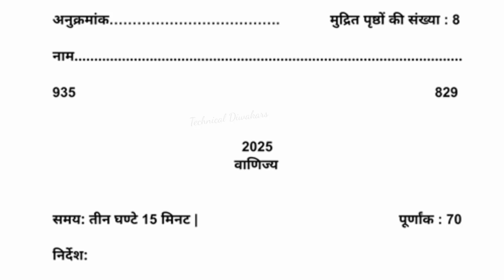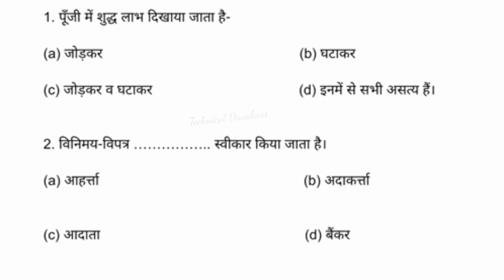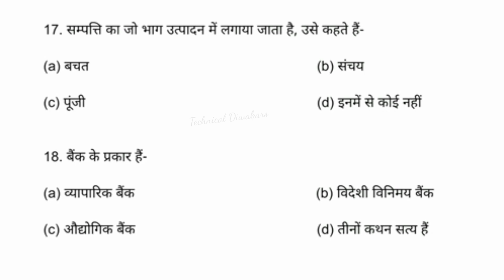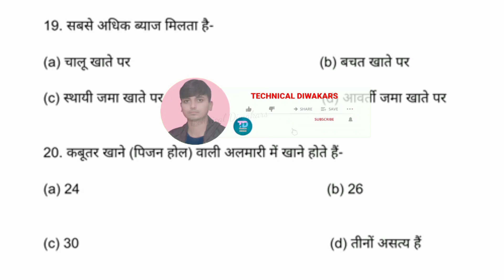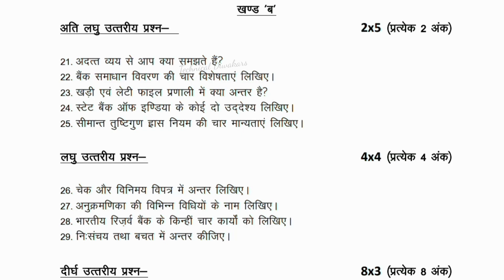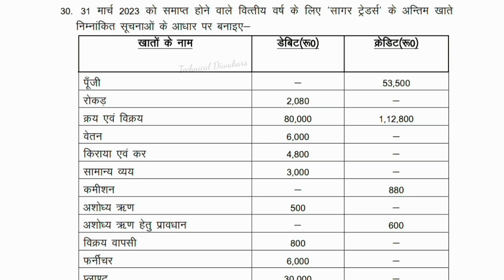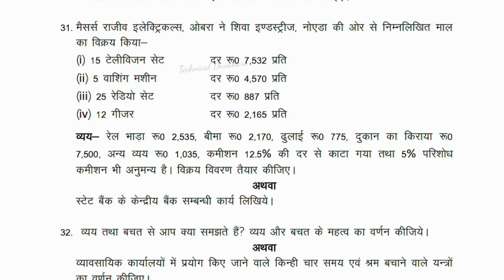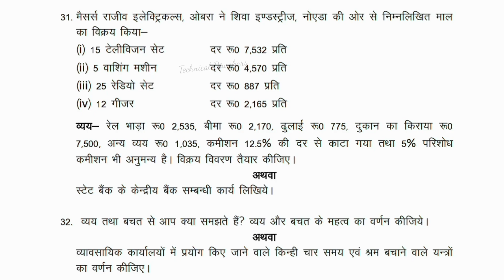Class 10 Commerce Model Paper 2025 || ऐसा आयेगा वाणिज्य का पेपर 2025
class 10 commerce model paper
class 10th commerce model paper
class 10 commerce model paper 2025
up board class 10 commerce latest model paper 2025
class 10
10th class commerce paper
10th commerce model paper 2025 up board exam
10th commerce model paper 2025 up board exam
up board 10th commerce model paper 2025 commerce
Class 10th
2025
upmsp model paper 2025 class 10
up board model paper 2025 class 10
class 10th commerce paper 2025
commerce model paper 2025